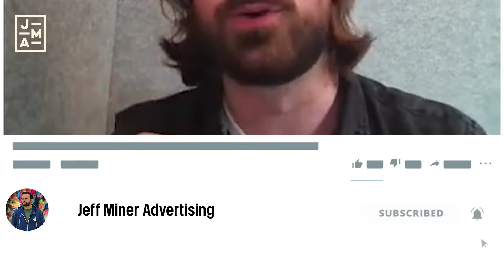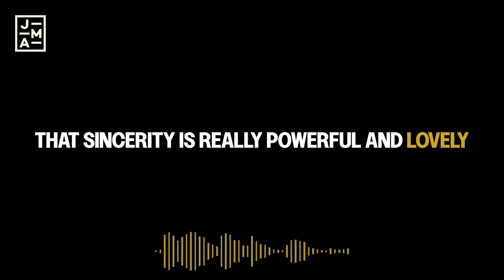How to drive impact with nostalgia | JMA with Puma & Google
When it comes to a historic footwear brand entrenched in fashion, sports, and culture, no one does it like PUMA. ❓ The question is: can a brand launched before the moon landing still be relevant to today’s buyer when faced with limitless choice and multiple celebrity-endorsed options? And if so, how?

The answer? Nostalgia, baby.

Looking to the past when it comes to cementing their future, PUMA’s ad partnerships with cultural icons like 🏀 Walt “Clyde” Frazier, 🏈 Emory Jones, and 🎩 Dapper Dan have sparked a days-gone-by flame in the hearts of new and loyal customers alike. Though nostalgia in advertising is nothing, well, ‘new’, it continues to inspire connection not only with older generations, but surprisingly, with Gen Z and other youthful demographics.

Curious why? Hey—we can’t give everything away so easily. Keep watching for more on why PUMA’s YouTube ad creative got the who, what, where, and when right for a new generation of PUMA Suede fans: all by going back in time 🕰️.

✊ How Coach took inclusive advertising in YouTube to new heights | JMA
✈️ How travel took off in a post-covid world: travel marketing strategy | JMA
📼 The long and short of ad strategy: what’s the optimal YouTube ad campaign length? | JMA

At Jeff Miner Advertising, we believe creativity is your most valuable business lever. Our collaborative approach to storytelling helps diagnose challenges and deliver solutions using bespoke combinations of technology, insight, and instinct; all with a healthy dose of video experimentation.

In other words, we put our money where our mouth is, scoring 5 Cannes Lions features while driving 3X better consideration lift and 5x better ROAS for our clients.

As a partner, JMA works with smart brands looking to revitalize their ad campaigns through:

💡 Strategy guidance
⚡ Creative consulting
📹 Video development
🧠 Thought leadership

Insight plus instinct // Create better than the best // Make something better.

a boutique creative practice.